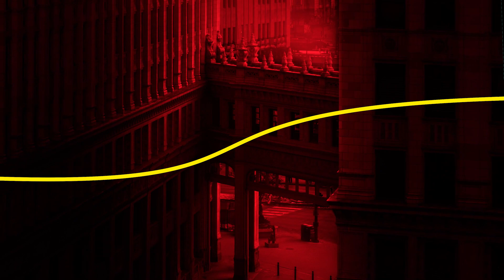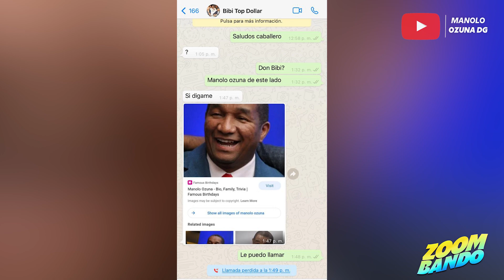EXCLUSIVA!!! MANOLO OZUNA HABLA CON BIBI 'THE BOSS' ACUSADO DEL CASO ALFA